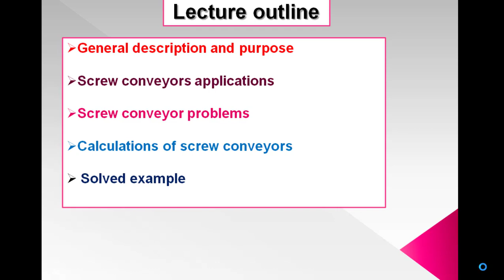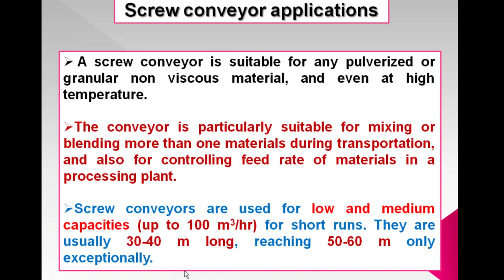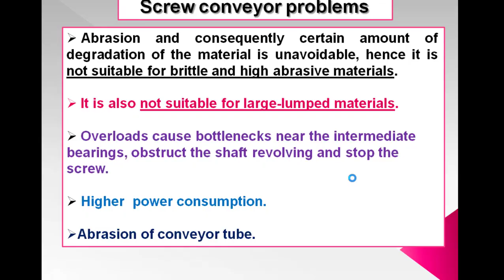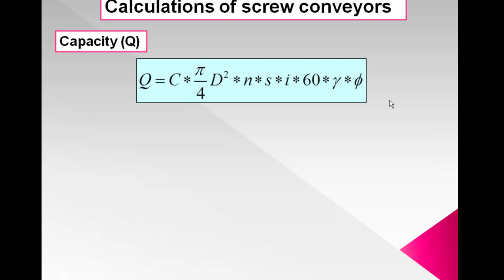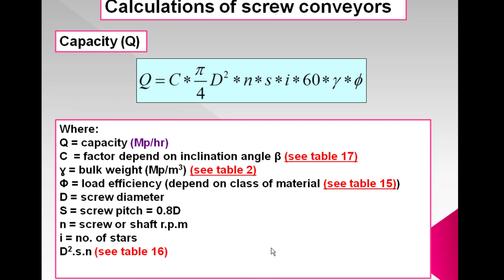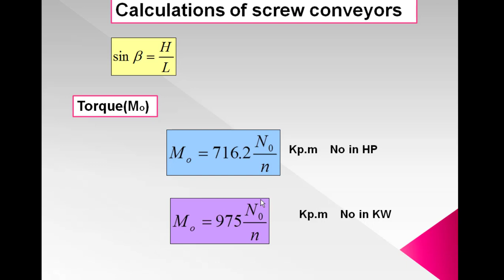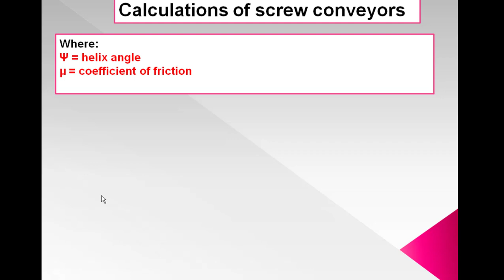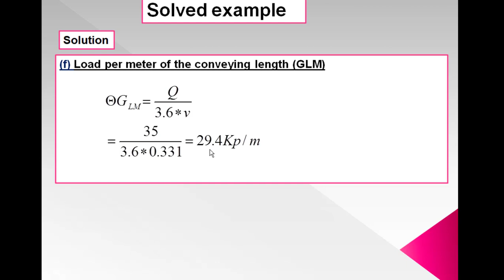materials handling: Screw conveyor